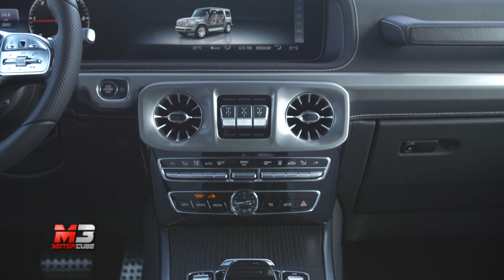NEW MERCEDES CLASSE G 350D 4MATIC 2019 - FIRST SNOW TEST DRIVE ONLY SOUND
Nelle immagini la nuova Mercedes G 350D 4Matic, alle prese con il fondo ghiacciato sulle strade che conducono al Passo del Rombo.

Subtitles available for all languages:
- Press ۞
- Press subtitles
- Choose Italian
- Press translate
- choose Language